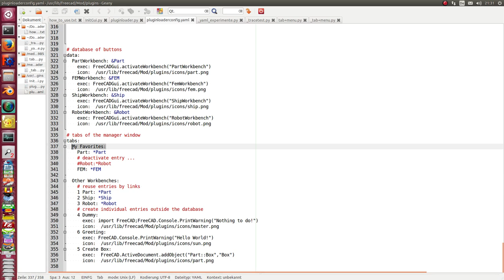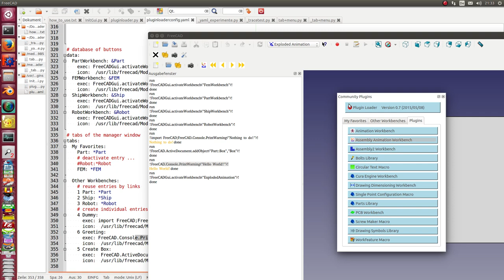plugin loader as workbench manager